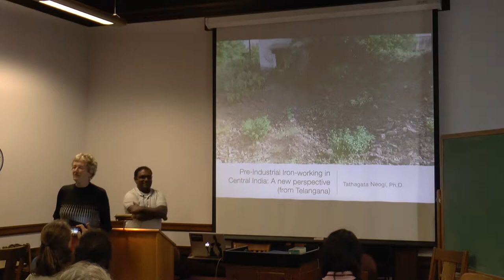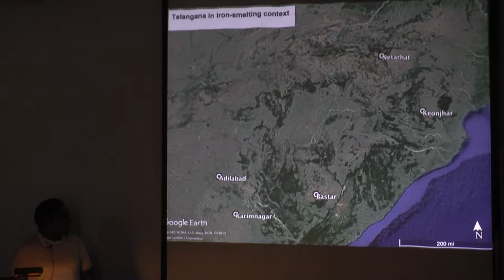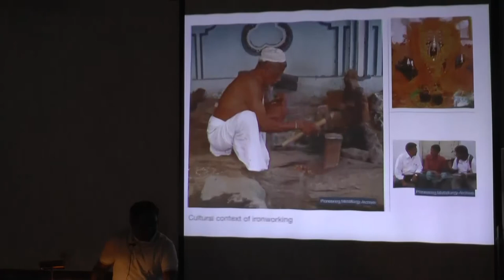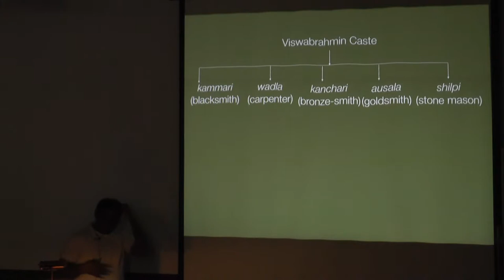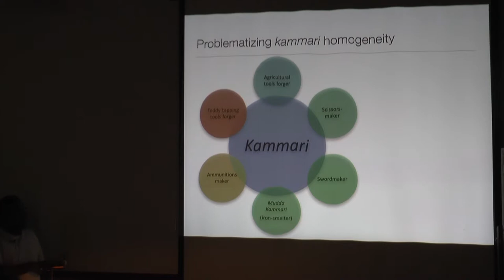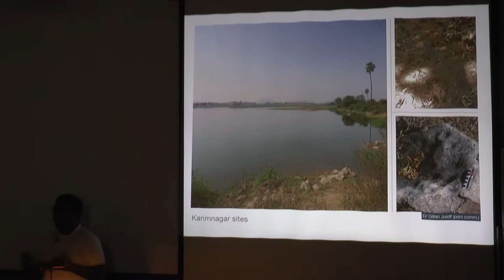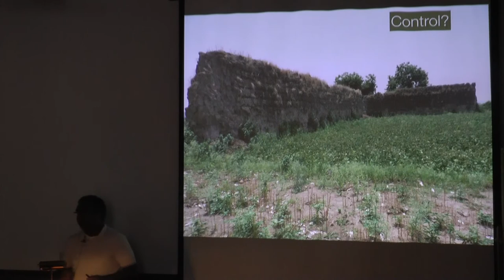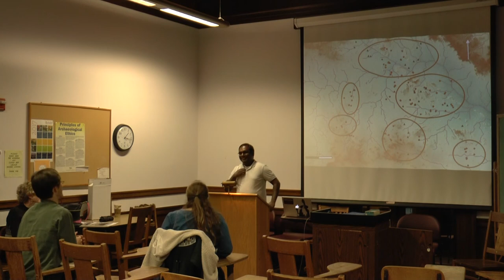2018-03-07 Tathagata Neogi - Pre-Industrial Iron-Working in Central India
"Pre-Industrial Iron-Working in Central India: a New Perspective" with Tathagata Neogi, Ph.D. (Founder, Heritage Walk Calcutta) on 7 March 2018 at ARF, UC Berkeley.
Since its inception in 2010, the Pioneering Metallurgy Project has surveyed pre-industrial iron and steel production sites across the four districts of northern Telangana, India. The initial reconnaissance in this region, which is rich in easily accessible banded magnetite and lateritic iron-ore deposits and famous for producing wootz (Damascus) steel, yielded 245 locations associated with pre-industrial iron and steel production. A brief ethnographic study also hinted at surviving memories of iron and steel production among the local kammari (blacksmith) community. This was followed by a focused and detailed ethnoarchaeological study of the diverse iron-working communities in northern Telangana, supported jointly by the University of Exeter and the National Institute of Advanced Studies (Bangalore, India).

By working closely with the octogenarian members of the extant mudda kammari (lump-iron maker) community to identify and survey iron-smelting sites, it was possible to derive a comprehensive understanding of the social context of production. The research revealed a complex set of decisions involved in the organization and spread of production in the landscape that provided an explanation for the location of the identified sites. The research also unveiled the vulnerability of the mudda kammari in the declining years of the craft in the late 19th and early 20th centuries, and the strategies taken by communities in different parts of the survey area to keep iron-smelting economically viable.

Through sustained ethnographic research over three field seasons with the mudda kammari community, the research sought to situate the community in the rural hierarchy of the study area. This talk will also focus on how the dynamicity and malleability of rural caste boundaries were intelligently used by the smelting community to enhance their caste status and survive the erosion of identity after the final decline their craft.